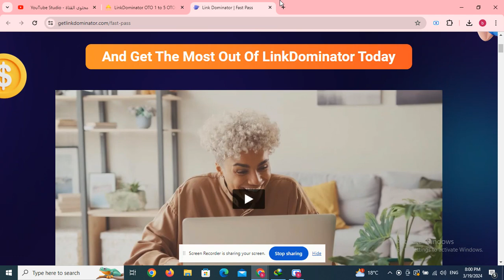MiloApp OTO 1 to 5 OTOs’ Links below+ $40k Bonuses